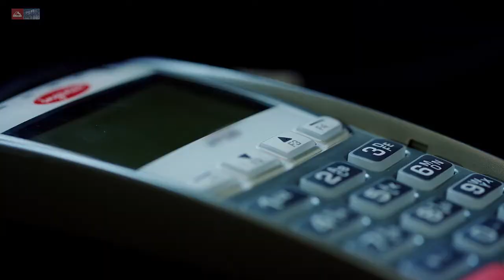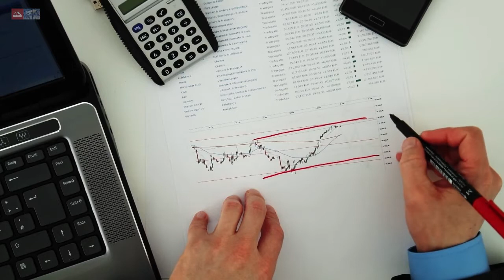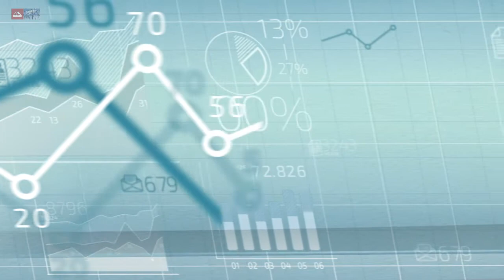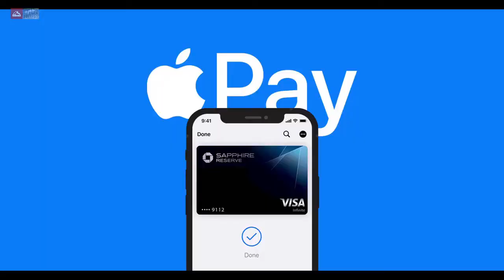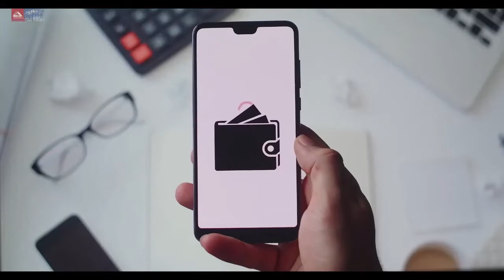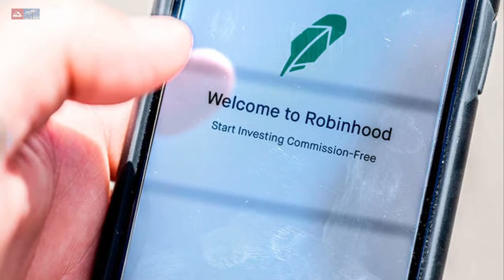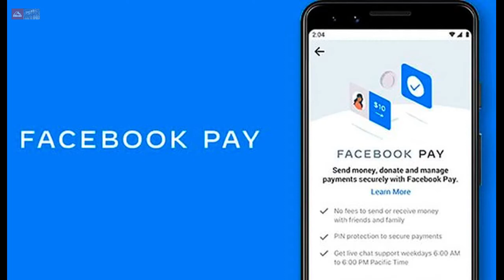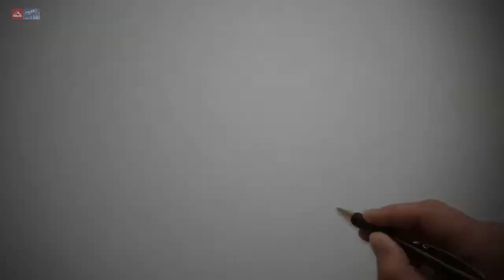Новости платёжных систем. Сентябрь 2021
Payoneer-Liberland  представляет

Payoneer 50 долларов можно получить только зайдя по партнёрской ссылке
- для компаний - для фрилансеров, иначе не дадут!

- Visa увеличит комиссии за оплату картами в магазинах
- App Store позволит обходить платежную систему Apple
- Union Pay планирует покрыть российский рынок на 100%
- Robinhood запустил функцию раннего зачисления зарплаты
- Facebook Pay запущен на сайтах торговых компаний США
- Twitter и Stripe помогут в монетизации контента авторов

Бесплатная карта Liberland-Ukraine Credit bank с кешбеком до 20%
регистрируйся по ссылке (только для жителей Украины и Либерленда)*